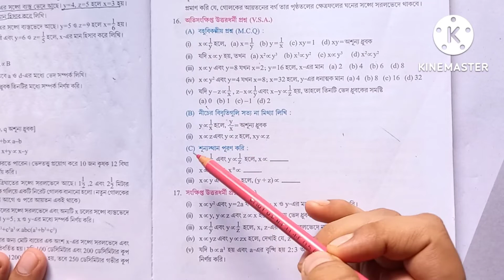কষে দেখি 13 দশম শ্রেণি। Koshe Dekhi 13 Class 10 In Bengali। ভেদ। Variation Chapter 13।অধ্যায় 13।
Dear students

this is a study guide channel for RRB group d, NTPC, Wbjee, SSC,jee,jee main,NEET,sssc chsl,ssc cgl,bank exam,IBPS,PSC clerk. and so many government exam

in this video I am discussing class 10math kose dekhi 13